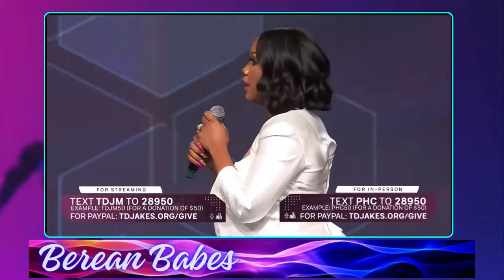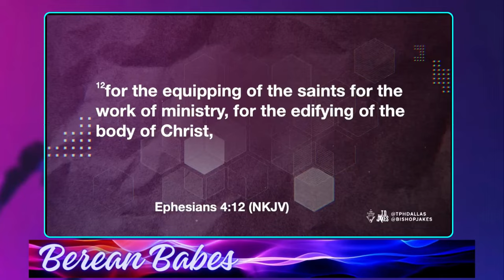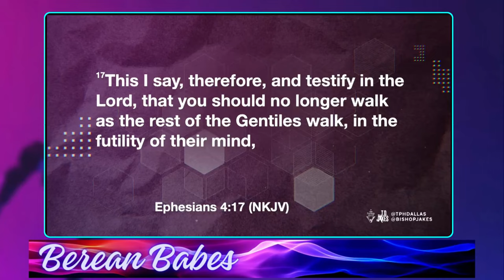The Disastrous Sermon By Sarah Jakes At Potter House Church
SarahThe Disastrous Sermon By Sarah Jakes At Potter House Church Jakes Worst Sermon Ever At Potter House Church
Sarah Jakes Sermon Protect Your Edge Full Of Lies
Sara Jakes gave an Outlandish sermon of  Lies where she claimed that God Is God Opening Portals. Sarah Jakes went on to claim that God also takes you to different dimensions which god is this that Sarah Is speaking of? In this video, we examine the truth Sarah said that she has been studying to bring us this latest revelation needless to say she has failed to tell us where, when who, and how we can access these portals Sarah Jakes is a she Wolf who is leading thousands of men and women astray. Bishop TD Jakes passed the so-called mantle to his daughter so clearly life father like daughter in the quest of undermining the Bible.

Meet Sarah Jakes Roberts

About
Sarah Jakes is a businesswoman, writer, speaker, and media personality. She is the senior editor of the online magazine eMotions and, with her husband, Toure Roberts, ministers to those in the TV, film, and music industries. Sarah and her family live in Southern California. Google Books
Children: Malachi Jakes, Makenzie Henson, Ren Taylor Roberts, Teya Roberts
Spouse: Touré Roberts (m. 2014), Robert Henson (m. 2008–2012)
Parents: T. D. Jakes, Serita Jakes
Siblings: Cora Jakes Coleman, Jermaine Jakes, Jamar Jakes

Sarah Jakes Roberts is redefining what it means to be a modern woman of faith. Her messages spread throughout the world defying cultural, religious, gender, and socio-economic boundaries. Whether through her bestselling books or viral messages, it only takes a few minutes of connecting with her to understand why she becomes an instant favorite. Sarah has a unique way of reaching people who are seeking to make peace with their past, maximize their present, and deepen their relationship with God.
Alongside her husband, Touré Roberts, she co-pastors The Potter's House at One LA and The Potter's House Denver. With her down to earth personality, contemporary style, and revelatory messages there's no question why she is an emerging thought leader for this generation, yet her growing influence came by surprise.
"If you would have told me five years ago that I would be in full time ministry, I would have asked if you were talking to the right person." Sarah said.
At twenty-three years old she was tempted to allow her journey as a woman battling insecurities, teen pregnancy stigma, low self-esteem, toxic relationships, and depression to define the rest of her life. It wasn't until she was in her darkest moment that she realized she only had two options: settle or evolve. Sarah dared to harness the wisdom of her past wounds and apply them to the hope for her future.
The process of transforming from the insecure and fearful young girl that she was into the powerhouse wife, mother, businesswoman, and leader that she is took dedication, discipline, resources, and spiritual growth. Her passion is to utilize her experiences, insight, and influence to help every soul she encounters to evolve into the best version of themselves.
In 2017, Sarah launched Woman Evolve a ministry that focuses on incubating every woman to her fullness. Since its conception Woman Evolve has been successful at reaching and guiding thousands of women to awaken healing, wholeness, and love for themselves and others.  To learn more about ways that you can get involved with the Woman Evolve movement click here.

Sarah has also been featured in numerous media outlets including The Today Show, Dr. Phil, Essence, The Associated Press, and The 700 Club. A naturally gifted scholar, Sarah graduated high school in the top ten percent of her class and in the nation at the age of sixteen and attended Texas Christian University, where she studied journalism.

Of all her accomplishments Sarah is most proud of the life she and her husband, Touré, have built together. Together they have
six beautiful children and split their time between Los Angeles, CA and Denver, CO.